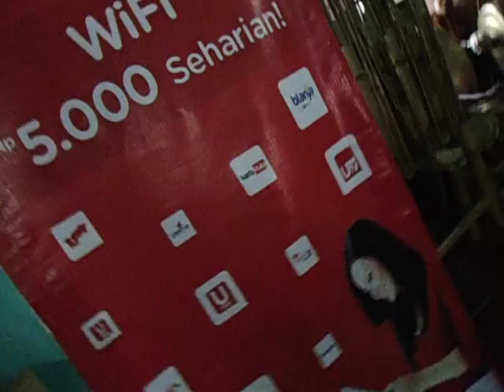Angklung Panyingkiran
Penampilan dalam rangka peresmian kampung angklung digital bersama @telkom Indonesia